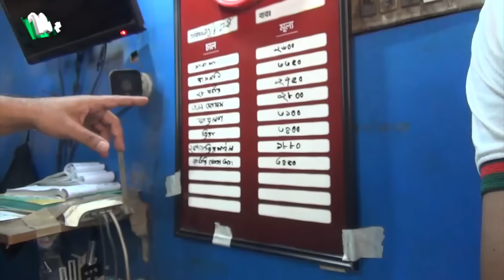মৌলভীবাজারে বাজার তদারকিতে শিক্ষার্থী ও বিভিন্ন সামাজিক সংগঠন | NTV News